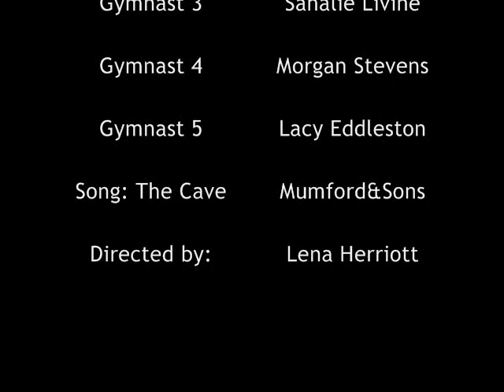The Cave Gymnastics